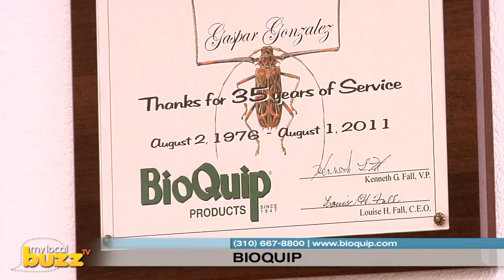MyLocalBuzzTV-BioQuip-Entomology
If you are an entomologist, teacher, student, parent, or one who appreciates the natural world, you will find here pages filled with descriptions and illustrations of equipment, tools, supplies, books, and educational materials you need to pursue your work or interest in entomology and related biological sciences. Starting from modest beginnings 64 years ago, we have become the acknowledged Leader in the Field with the most comprehensive product line available anywhere! For more information please visit our